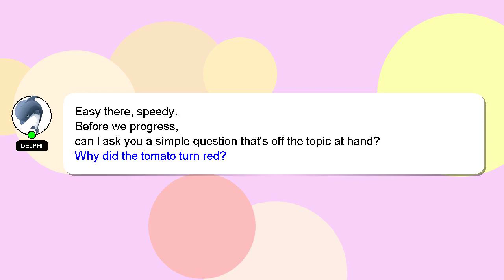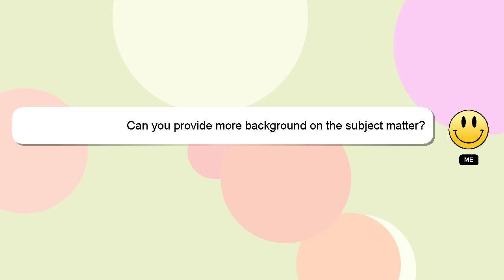How to make damage control in wwe 2k22?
Let me give you a brief introduction of who I am, Good day, I am Delphi. I can help you find the answers you are looking for. - How to make damage control in wwe 2k22?

If you need more specific information, let me know by leaving a comment or starting a chat. I will 'heart' your answer to show my gratitude for your contribution.

*2 What we are experimenting :*